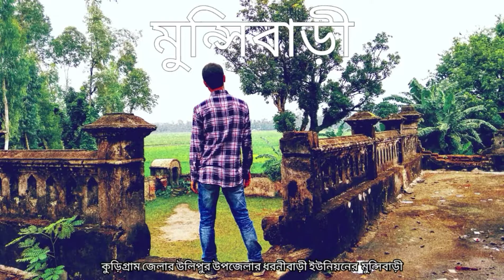কাচঁকোল হাট এম.এন.উচ্চ বিদ্যালয় চিলমারী, কুড়িগ্রাম এর নতুন ভবন শুভ উদ্বোধন। তারিখঃ ২৮ আগস্ট, ২০২৬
প্রধান অতিথি জনাব মোঃ শওকত আলী সরকার (বীর বিক্রম), চেয়ারম্যান উপজেলা পরিষদ চিলমারী। বিশেষ অতিথি জনাব মোঃ মঞ্জুরুল ইসলাম, চেয়ারম্যান ১ নং রানীগঞ্জ ইউনিয়ন পরিষদ। সভাপতি জনাব মোঃ সোলায়মান আলী সরকার,
সভাপতি ম্যানেজিং কমিটি। তারিখঃ ২৮ আগস্ট, ২০২৬ খ্রিঃ সময়ঃ সকালঃ১১ টা।

আয়োজনেঃ কাঁচকোল হাট মহিরুন নেছা উচ্চ বিদ্যা...চিলমারী, কুড়িগ্রাম।

লোকেশনঃ কুড়িগ্রাম জেলার, চিলমারী উপজেলা, রানীগঞ্জ ইউনিয়ন, কাঁচকোল বাজার।